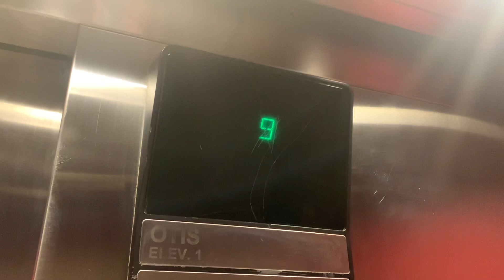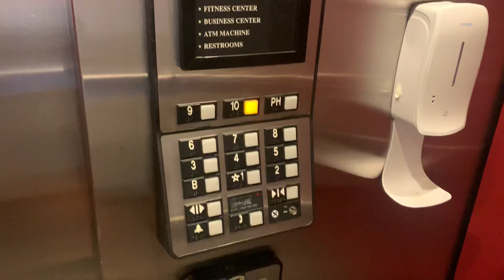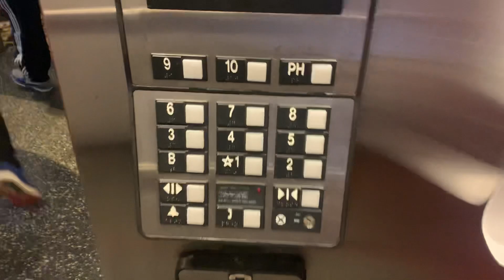Otis Traction Elevators @ The Kimpton Onyx Hotel-Boston MA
These are the elevators at the Kimpton Onyz Hotel in Boston MA.

Brand: Otis Series 1
Type: Traction
Capacity: 3000 lb
Speed: 350 fpm
Levels served: 11 (1-10/PH)